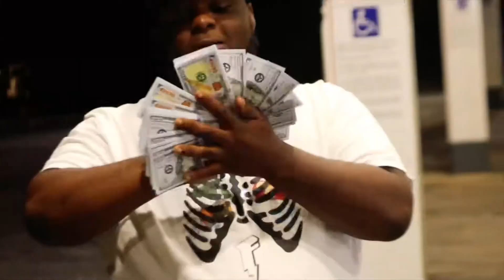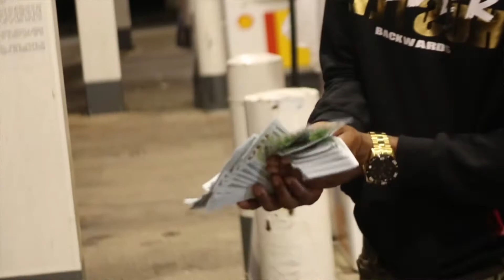MM Rello Ft Sei - Cheddar Cheese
CHEDDAR CHEESE🧀💸

‪👇🏾SOCIA MEDIAS👇🏾‬
‪👻: Lingo4Dummys